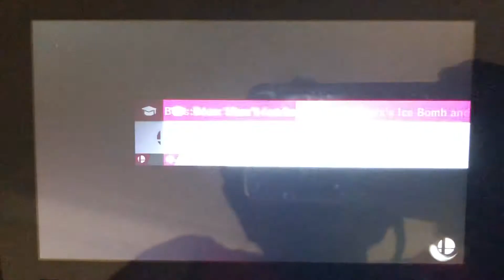SSBU - Richter (me) & Luigi vs Fake Rosalina & Fake Palutena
A 2 on 2 battle on Dracula’s Castle (Ω Form) Stage from Super Smash Bros. Ultimate.